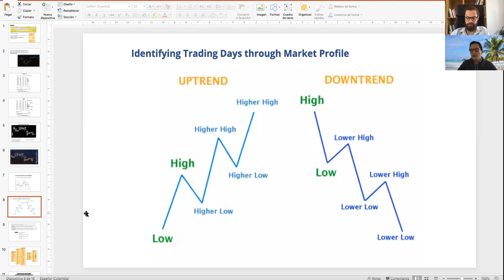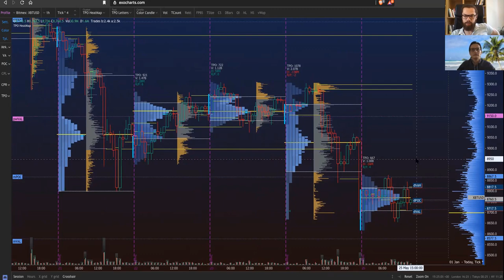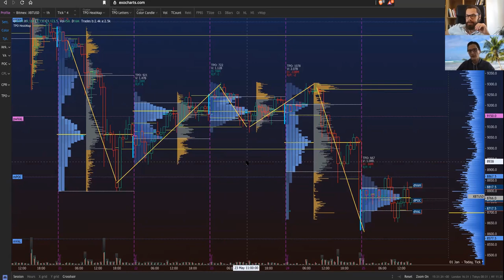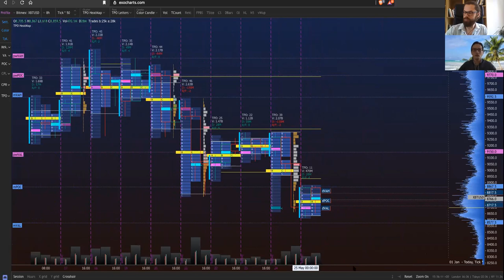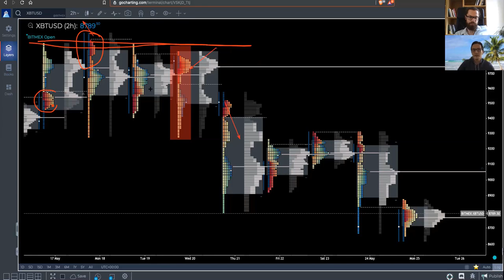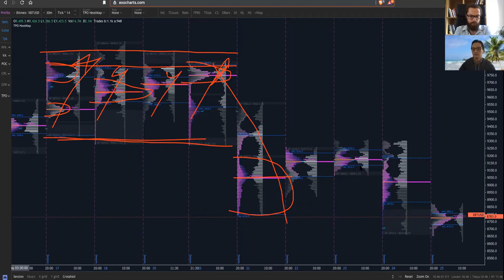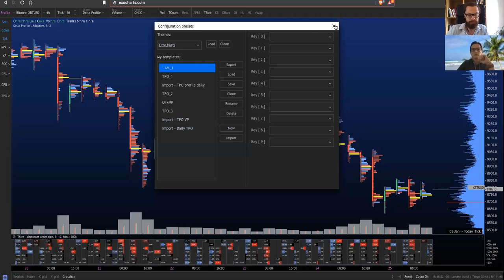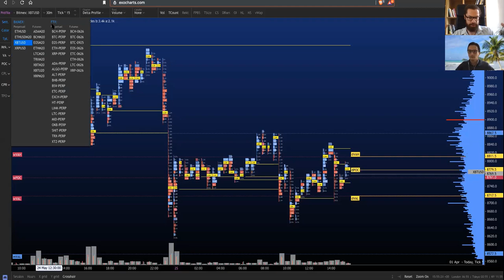Como utilizar VOLUMEN para hacer TRADING con cryptomonedas ♓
¡No dejemos de lado el mundo de las crytomonedas en el trading!

Gracias a nuestro compañero Armando, vamos a estudiar como con el Market Profile y Volume Profile (en diferentes timeframes) podemos analizar el contexto del mercado en cuestión, y acabar perfilando la entrada con Order Flow.

👾Para todo ello, las herramientas que usamos y mencionadas en el vídeo son:

✍🏻 Lee la versión escrita del artículo en nuestro blog: ____________